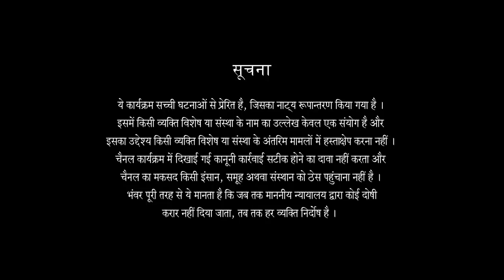Bhanwar - भंवर - Episode 35 - 17th April 2015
We are bringing back the critically acclaimed series “Bhanwar – Kalyug ki Hairatangez Kahaniyaa” on Sony Entertainment Television.
This courtroom drama will revolve around stories of human excesses which will leave you shocked, intrigued and amazed.
Court cases will be used as a narrative format to bring alive, the grim reality of changing relationships of today’s society. Therefore the tagline Kalyug Ki Hairatangez Kahaniyaa.
Each story will take the viewer on an emotional journey wading through the RIGHT, the WRONG and JUSTICE.
Educating the viewer about their rights and the law will be a subtext throughout the series.